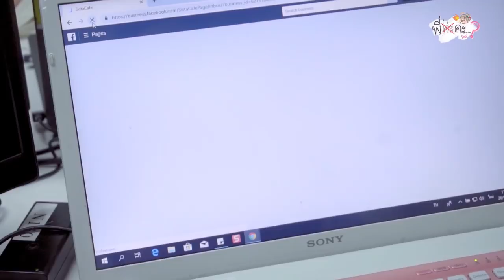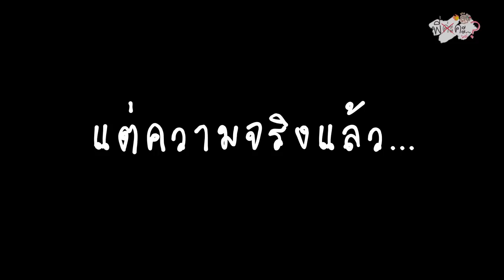พี่คะ...? EP3 จ่อไมค์ถาม! ผู้ชายดูออกมั้ย ? ว่าผู้หญิงแต่งหน้า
เทคนิคแต่งหน้าแบบผิวสุขภาพดี
แอดฯ รับเรื่องมาเยอะมากค่ะ ว่าแต่งใสๆ ผู้ชายชอบน่ะ
เค้าแต่งกันยังไงคะซิส ?
แต่วันนี้ไม่ได้มาบอก แต่จะมาจ่อไมสัมฯ ไปเลยค่ะ ว่า Makeup No Makeup อะไรแบบนี้น่ะ คุณผู้ชายดูออกมั้ยว่า แต่งหน้า!